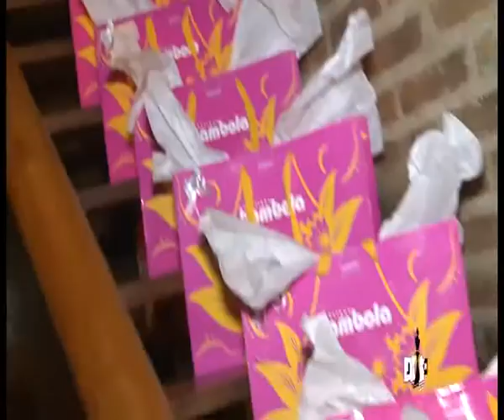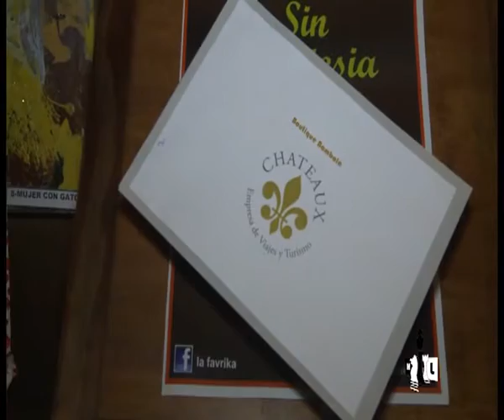JACKE MATE - BÁMBOLA BOUTIQUE FIESTA AMIGO AGOSTO 2015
Un céntrico salón rosarino fue el sitio para encontrarse y celebrar, organizado por Bámbola Boutique, el Día del Amigo con sus clientas, a las que se las conoce como las ‘bamboleiras’. Y Jacke Mate también participó de este festejo y, algunos momentos del mismo, fueron difundidos en el micro de Tendencias de su programa 545, difundido este sábado, a las 21 horas, por la señal 2 y 17 de ‘Somos Rosario’ de Cablevisión.
Betty Yumatle, la fundadora de la firma, y Ricardo Comelli (h), quien ahora lleva adelante este conocido y reconocido sitio de la moda rosarina, dialogaron con Jacke Mate sobre las motivaciones de este encuentro para celebrar la amistad con sus clientas y amigos.
La celebración fue también un motivo para que muchas de las concurrentes dialogaran sobre la amistad, los momentos vividos en los últimos meses y compartir música, premios y mucha alegría.
Jacke Mate desde noviembre de 2003 es conducido por los periodistas Lidia Saita y Jorge Ferrari, y es una producción comercial y periodística de ‘Ideas Nuevas – Productora de TV’ rosarina.